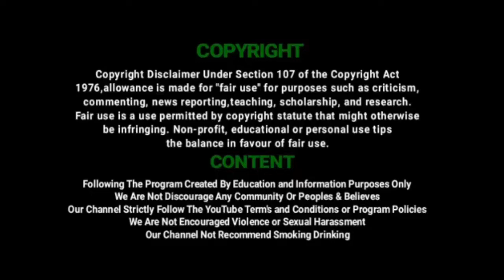வேலாமூர் காட்டுக்கரணை அகிலி பகுதிகளில் வழங்கப்பட்ட கொரோனா உதவிப் பொருட்கள் | Corona Relief Given RST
அச்சிறுபாக்கம் ஒன்றியத்தில் தொண்டு நிறுவனம் மூலம் இருளர்களுக்கு வழங்கப்பட்ட கொரோனா உதவிப் பொருட்கள்